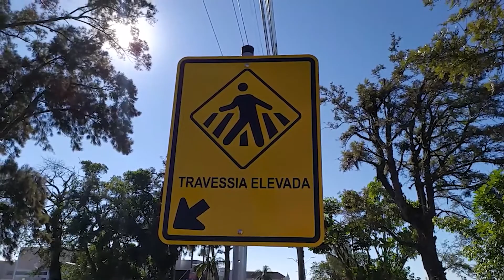Avenida Beira Rio recebe pintura permanente e obras seguem em andamento